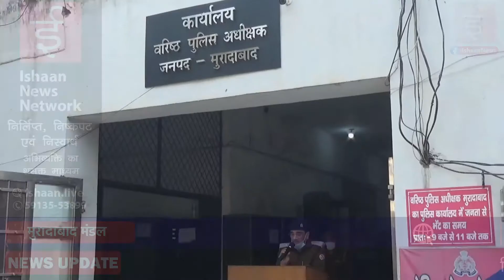मुरादाबाद में पुलिस झंडा दिवस का आयोजन | मुरादाबाद अपडेट | INN